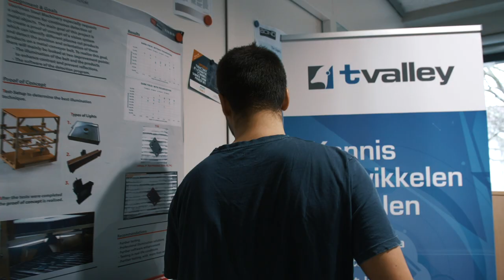Bachelor in Electrical and Electronic Engineering - Eduardo's experience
In this video, Eduardo shares his experience as an Electrical and Electronic Engineering student.

⚡️Electricity is everywhere and it has infinite applications, all of which need to be designed, engineered, marketed and maintained.

Many people are employed in the electrical/ electronics engineering and there are lots of vacancies available worldwide.

The Bachelor in Electrical and Electronic Engineering at Saxion is a great start of your career!

🧐 👨🏼‍💻 Curious about how students are experiencing this programme?

Feeling social?